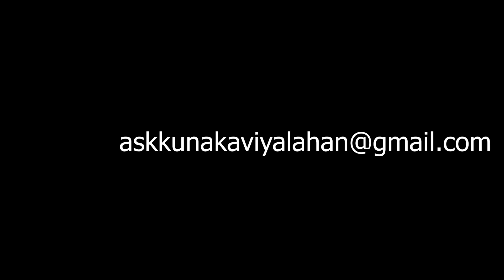இலங்கை அரசியல் திசை மாறலாம்! விசேட சந்திப்பு/ KunaKaviyalahan 30 09 22